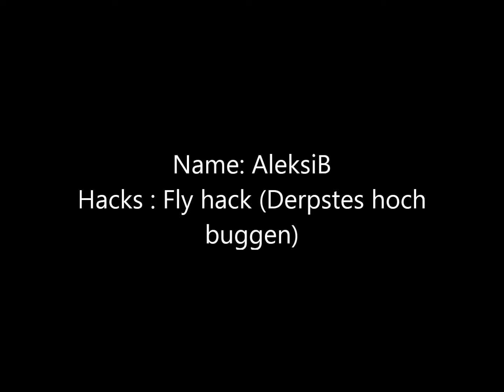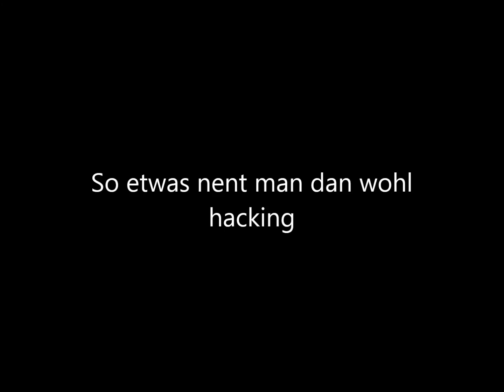Lets show hacker AleksiB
wenn das nicht mal hoch buggen war

skype : carlvovLP